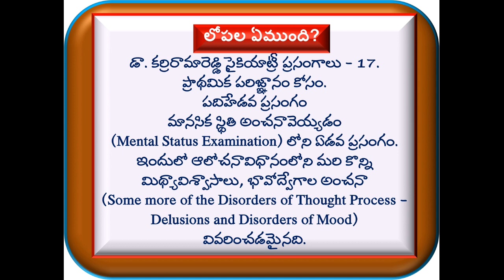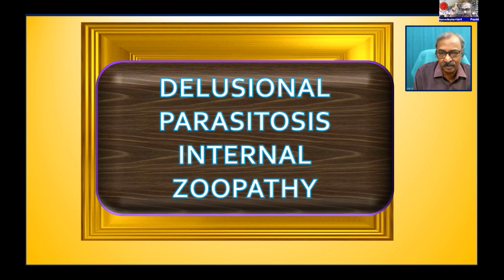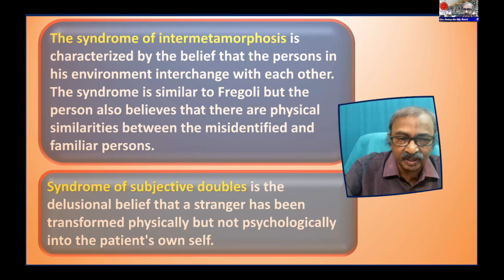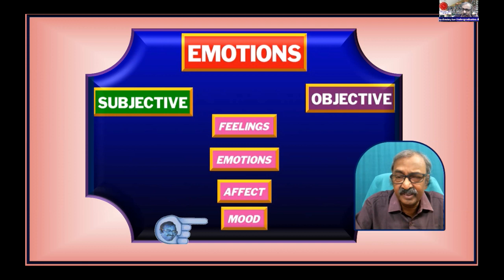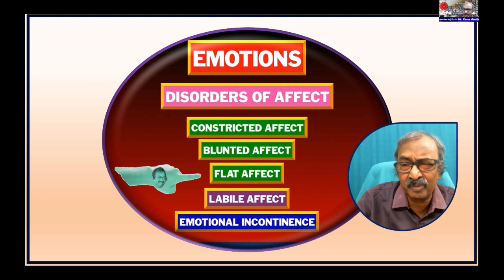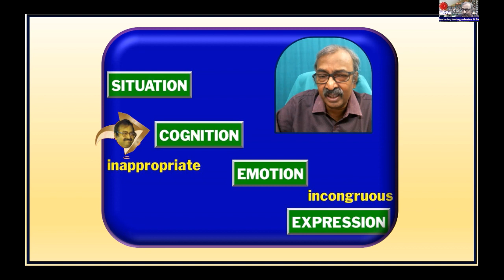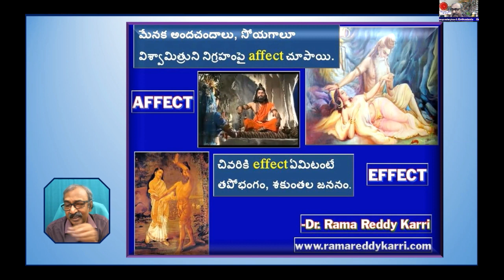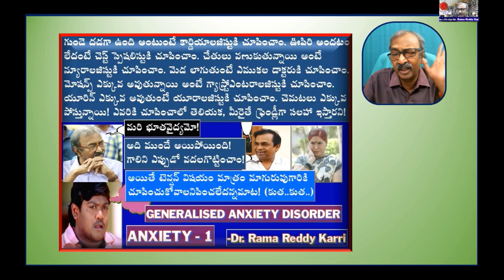Basics of Psychiatry - 17 by Dr. Rama Reddy Karri డా. కర్రిరామారెడ్డి సైకియాట్రీ ప్రసంగాలు - 17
డా. కర్రిరామారెడ్డి సైకియాట్రీ ప్రసంగాలు - 17.
ప్రాథమిక పరిజ్ఞానం కోసం.
పదిహేడవ ప్రసంగం
మానసిక స్థితి అంచనావెయ్యడం
(Mental Status Examination) లోని ఏడవ ప్రసంగం.
ఇందులో ఆలోచనావిధానంలోని మరి కొన్ని మిథ్యావిశ్వాసాలు, భావోద్వేగాల అంచనా
(Some more of the Disorders of Thought Process - Delusions and Disorders of Mood)
వివరించడమైనది.
Basics of Psychiatry for Undergraduates and Enthusiasts- 17
(Lecture Series by Dr. Rama Reddy Karri)
This Seventeenth lecture is the Seventh lecture on
Mental Status Examination.
This lecture deals with the identification of
Some more Disorders of Thought Process –
Delusions  and Disorders of Mood
The medium of instruction is bilingual (English & Telugu).